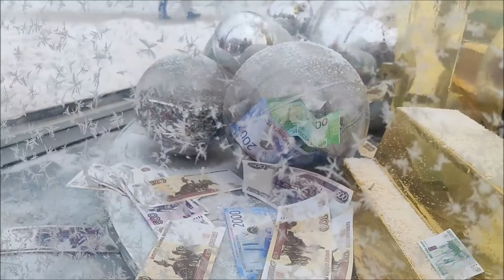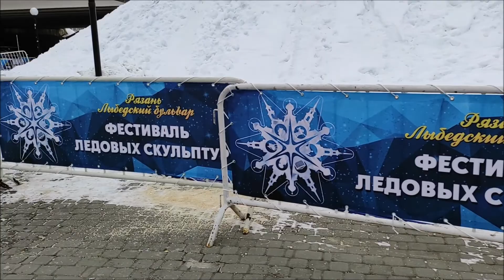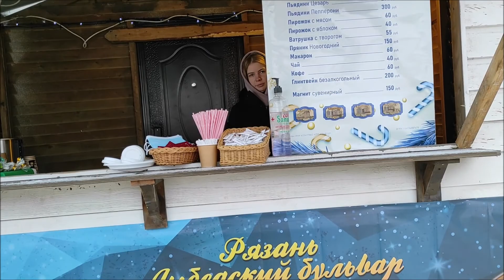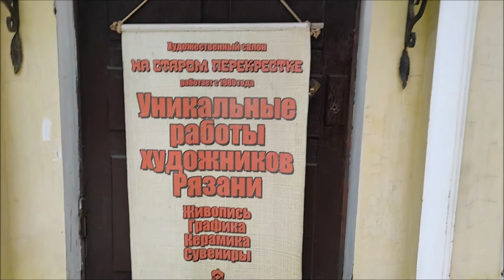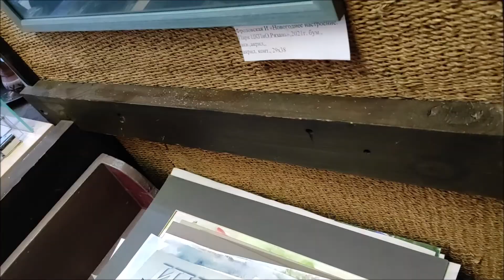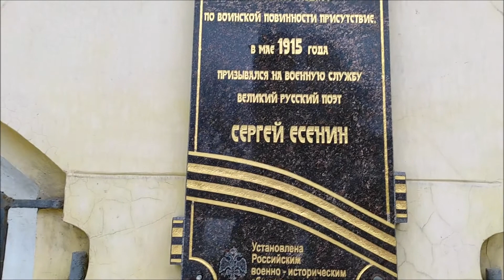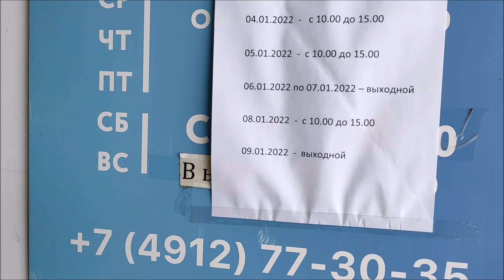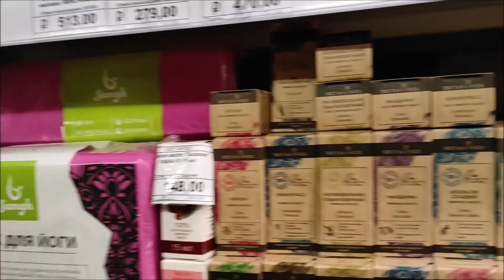Фигуры изо льда. Старая Рязань.